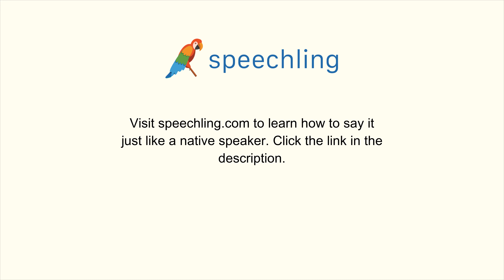How to say "Rural" in Korean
Male Voice:
시골의

Female Voice:
시골의

Male Voice Translation:
Rural

Female Voice Translation:
Rural